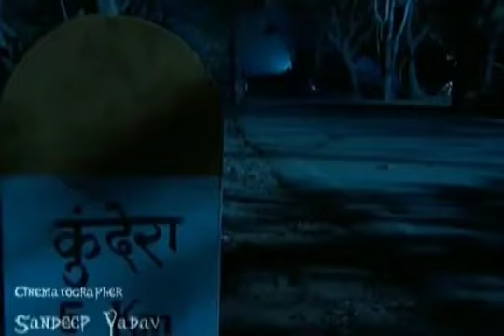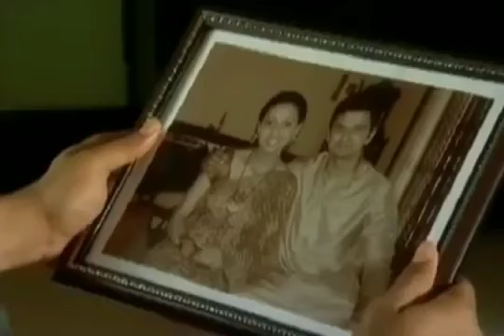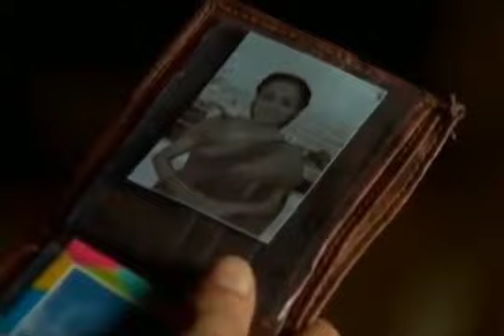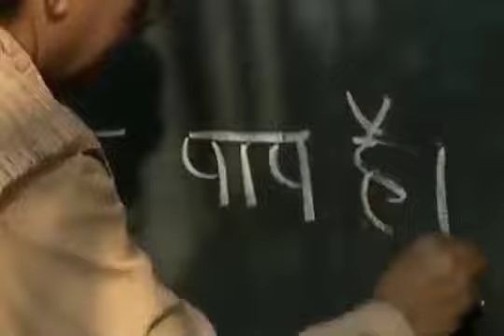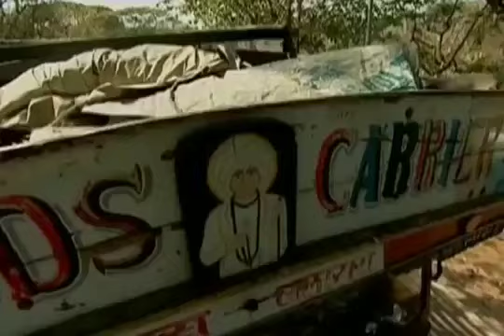Tritya Part 7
phir koi hai,phir koi hai full episode,firkoihai,firkoihaifullepisode,phir koi hai trittya,trittya full episode,trittya part 13,trittya part 11,trittya all episode,indian horror serials,indian horror serials based on true stories,ssshhh phir koi hai,ssshhhh koi hai full episode,latest serial updates